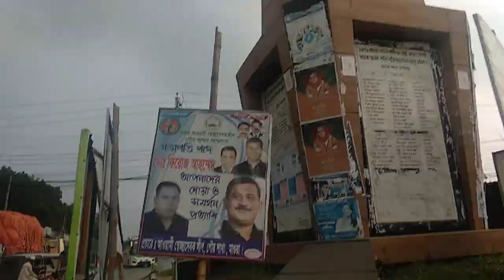রাজা সীতারাম রায়ের প্রাসাদ-দুর্গ || Kingdom of King Sitaram Ray ।। Latiful Jawad || Vlog One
রাজা সীতারাম রায়(১৬৫৮–১৭১৪) বাংলার একজন স্ব-স্বাসিত রাজা, মুঘল সাম্রাজ্যের একজন সামন্ত, যিনি মুঘলদের বিরুদ্ধে বিদ্রোহ ঘোষণা করে একটি স্বল্পস্থায়ী হিন্দু রাজ্য প্রতিষ্ঠা করেছিলেন। মাগুরার প্রামাণ্য ইতিহাসের নায়ক ভূষণা তথা মহম্মদপুরের রাজা সীতারাম রায়। বাংলার যে সমস্ত খ্যাতনামা জমিদার ...
জন্ম‎: ‎১৬৫৮ পূর্ণ নাম‎: ‎সীতারাম দাস

যাতায়াত: মাগুরা সদর হতে ২৮ কি.মি. দূরে মহম্মদপুর উপজেলায় রাজাবাড়ী নামক স্থানে রাজা সীতারাম রায়ের বাড়িটি অবস্থিত। মহম্মদপুর বাস স্ট্যান্ড হতে আধা কিলোমিটার উত্তরে পাকা রাস্তার পার্শ্বে রাজবাড়ির অবস্থান। রিক্সা, ভ্যান অথবা পায়ে হেটে যাতায়াত করা যায়।